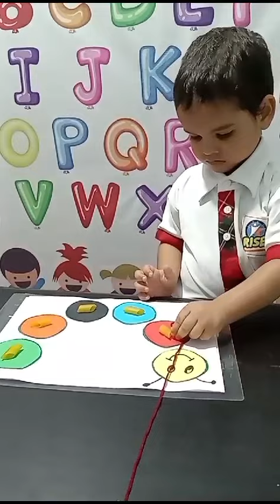Mithilesh | Motor Skills | Rise Learning World Opp New Port Railway Station, Kakinada.